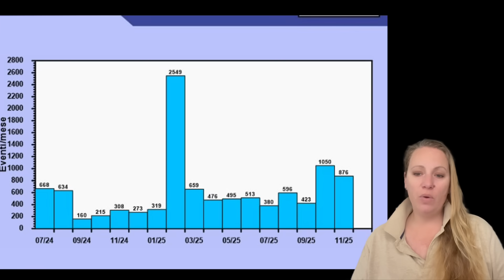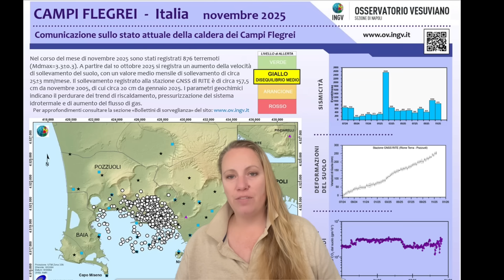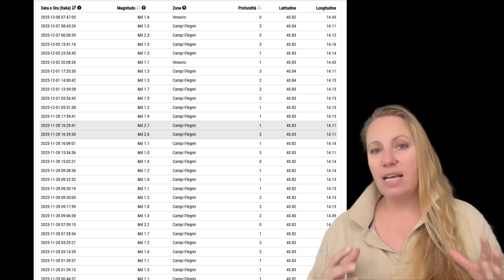THE VOLCANO WINS ! Campi Flegrei Year End Data show grim picture of Escalation ! Pozzuoli mourns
Resilience is what residents of Pozzuoli try to display with heartfelt ceremony but can you win or even be resilient against a SUPERVOLCANO ? Naples and Pozzuoli in Italy do not stand a chance , the volcano is progressing towards escalation. Earthquakes have increased in NUMBERS and Magnitude at the Campi Flegrei super volcano in Naples Italy, especially the RED Zone , Pozzuoli is especially at risk from a potential Eruption !